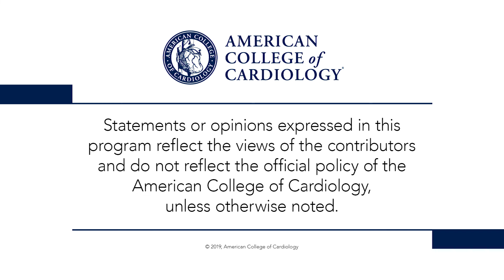GLASSY | ACC.19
Dr. Peter Block interviews presenter Dr. Marco Valgimigli regarding GLASSY: Ticagrelor Monotherapy vs. Conventional Therapy. for full meeting coverage.